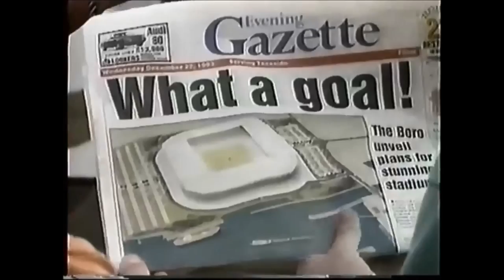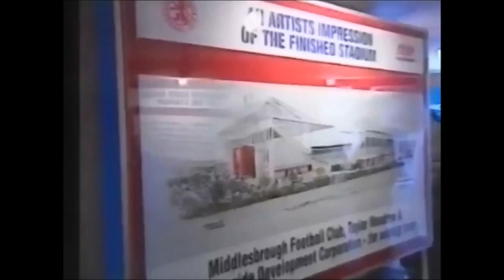RIVERSIDE STADIUM DOCUMENTARY | MIDDLESBROUGH AFC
In 1995 Middlesbrough moved from their old ground at Aryesome park to their new modern state of the art surrounding at the Riverside Stadium.